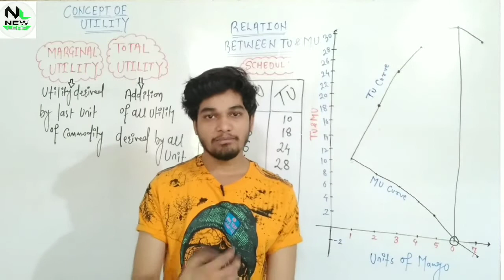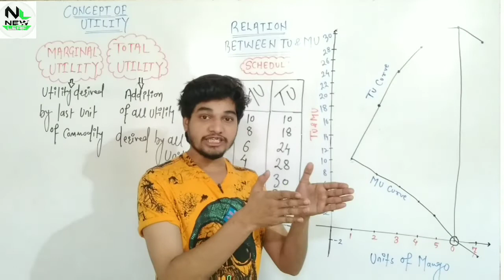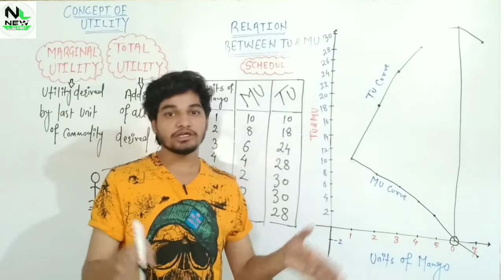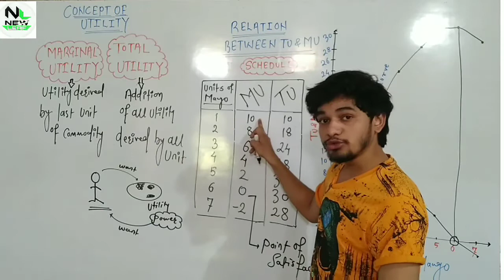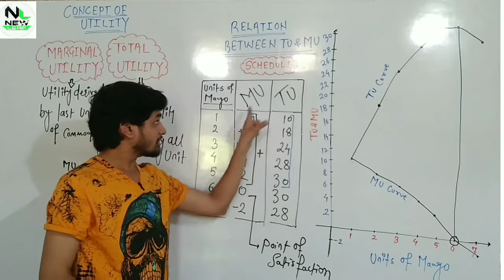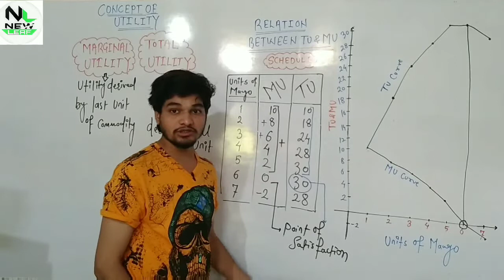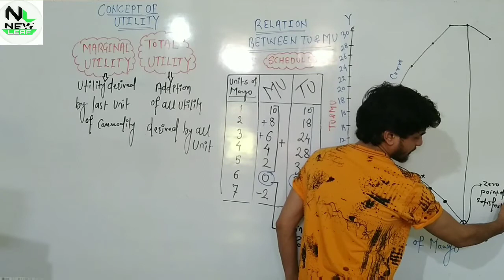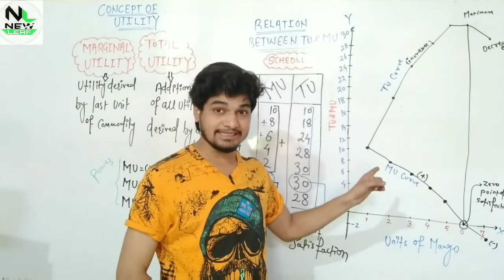Marginal Utility & Total utility/Eco 2/By Suraj sir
In this video we will learn about following topic or concept of utility.

Detail of Marginal utility,
Detailed of total utility,
Detail of relation between marginal utility and total utility...with Graph

We will provide easy meaning and examples of utility.

This video help you to understand about utility...

New_Leaf is the topmost education gallery in NAGPUR
10th, 11th + 12th (Sci.)

          11th + 12th (comm.)